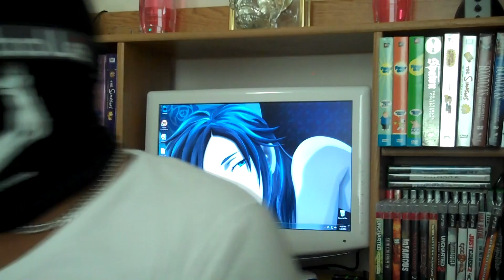Gaming With Goat Ep.2 5/1/10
Episode 2 of Gaming with Goat looks at the new COD 7 trailer and discusses the new bungie/activision agreement.